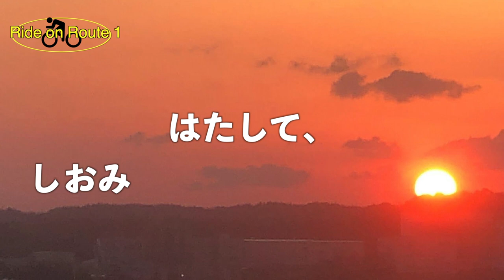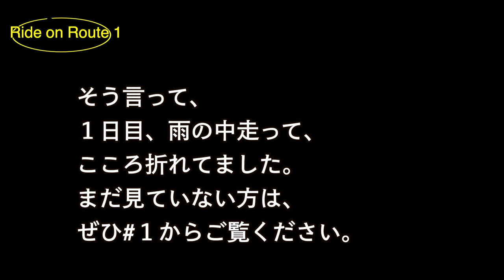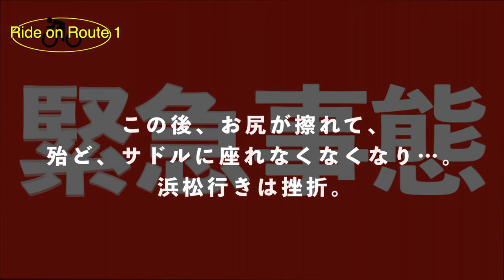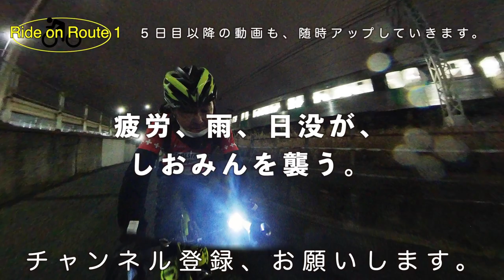静岡県、大きすぎ！東京→大阪・国道１号線全制覇ロードバイクの旅＃4 〜静岡県vsしおみん。しおみん大負けの巻〜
○zhiyun crane m2／ジンバル
○Manfrotto／ミニ三脚